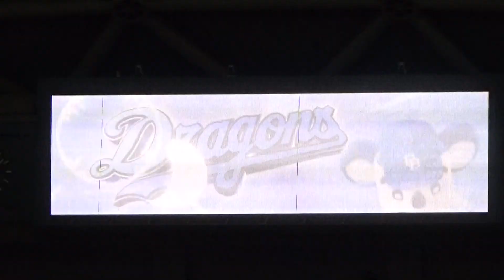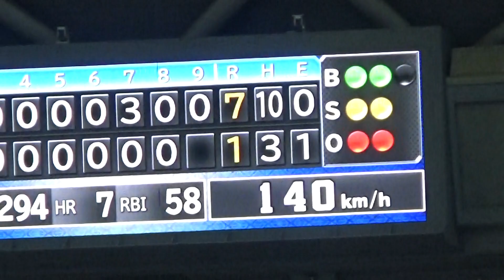9/24 ９回DeNA守護神 山﨑康晃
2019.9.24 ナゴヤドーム